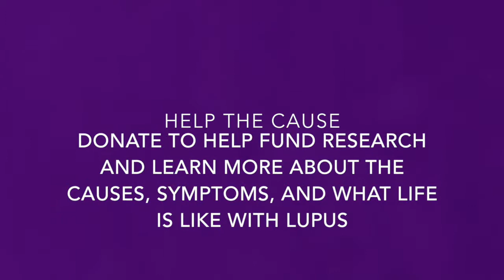My Movie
Lupus Awareness